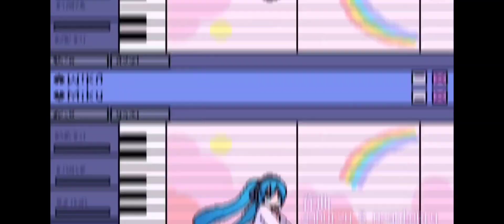Hatsune Miku Edit - MIKU